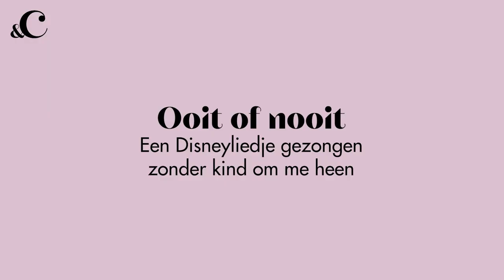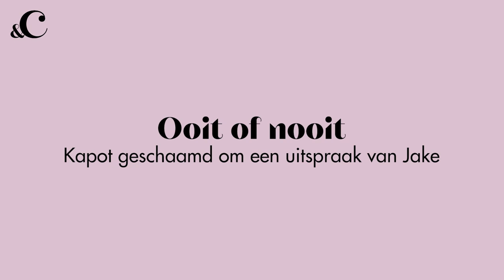Hoe koopt Shelly Sterk haar zoontje Jake om? - &C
Je kinderen opvoeden én een vlammende carrière hebben? Dat lukt alleen met wat helpende handen. In deze video presentator Shelly Sterk met haar moeder Brenda over zoontje Jake (3). Hoe verschillen ze in omgang met hem, voeden ze hetzelfde op en wat weten ze eigenlijk van elkaar?

Deze video hoort bij &C's Oh Baby! Special, shop 'm nu in de winkels of via onze